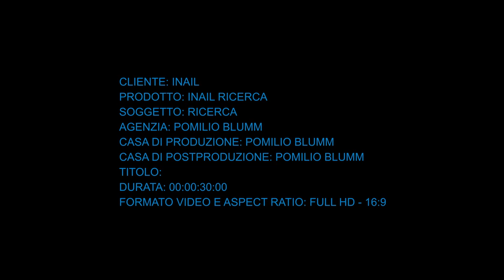Campagna di comunicazione "Ricerca e innovazione: anche questo è Inail"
La campagna mira a far conoscere l’identità dell’Istituto quale importante ente di ricerca  per la salute e la sicurezza del lavoro e a promuovere possibili sinergie con altri importanti enti di ricerca nell’ambito dell’attuazione del nuovo Piano di attività di ricerca per il triennio 2019/2021.